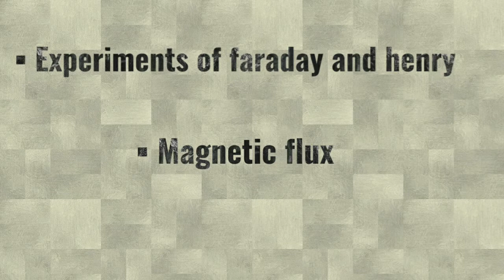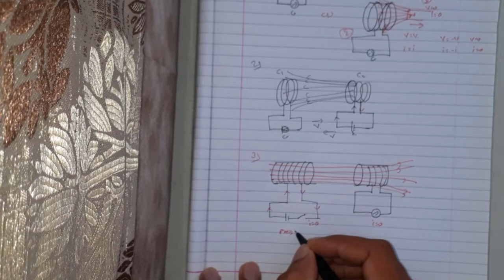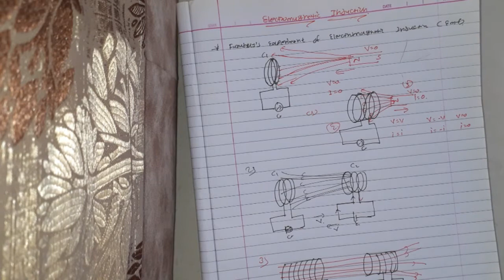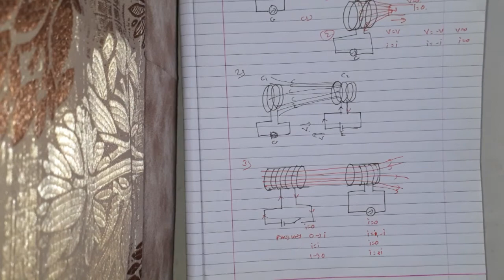Class 12 Physics || Chapter 6-1 || Electromagnetic Induction || Faraday experiments & Magnetic flux